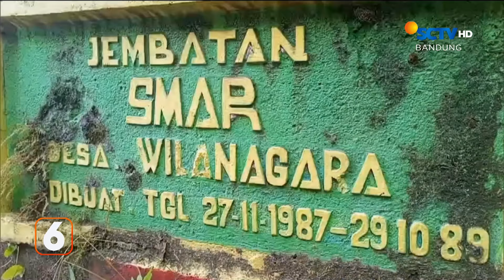Euforia Kemenangan Persib, Para Pemain Diarak! | Liputan 6 Bandung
Liputan 6 Bandung, 3 Juni 2024 Part 4